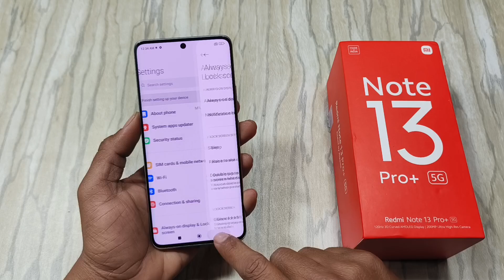Redmi Note 13 Pro Plus 5G Talkback Off Kaise Karen | Talkback Bnad Kaise Karen